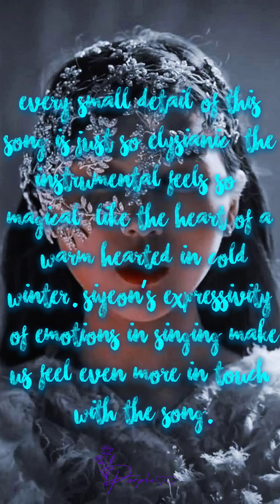Some Really Elegant Songs Of Dreamcatcher and their uniquenesses🌠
Ah, their discography is awesome!!

And hello people, I'm finally done editing this video through a tight schedule, I'm very sorry again for not being active, I swear I still love editing and I'm grateful to my viewers and subscribers but I really don't get even enough rest to stay happy and healthy.

Also wait I wanted this to upload in shorts format-🥲

•The pictures, music and clip using in this video don't belong to me.

•Only the creativity and editing of this video is mine.

•All rights administrated by their respectful owners.